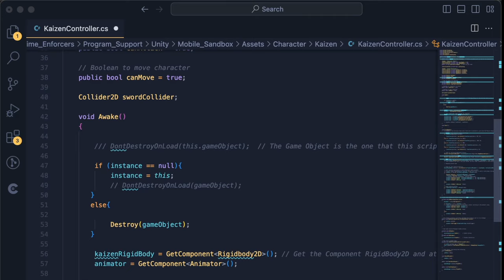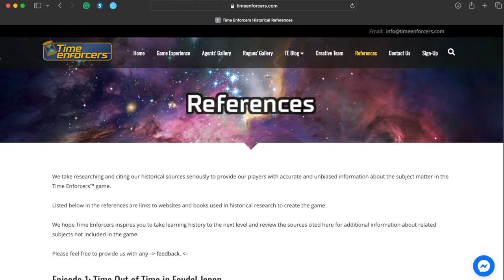Unveiling Time Enforcers: The Backstory Behind the Game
When you join the Time Enforcers Notification Network, you will receive news and notices about the game's latest updates, additional mission launches, and new products coming to our loyal fans.

In this video, you can view the backstory that details the creation of Time Enforcers and where we look to go next with the game's development.

Whether you're a history nerd or just looking for a fun game to play, Time Enforcers is the game for you.